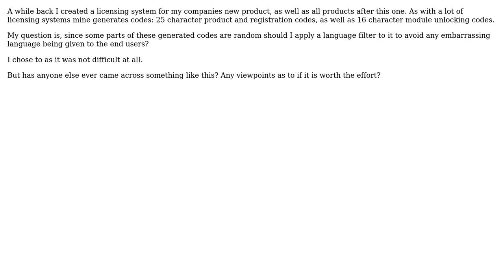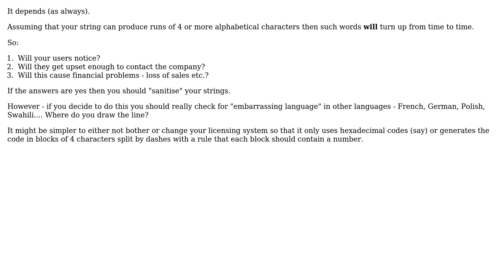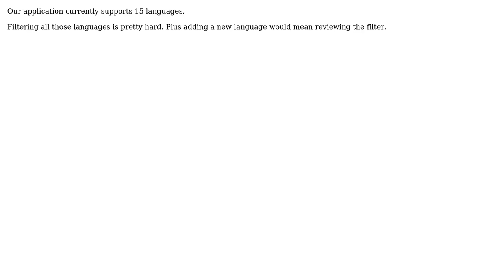Should you apply a language filter to a randomly generated string? (4 Solutions!!)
Should you apply a language filter to a randomly generated string?

With thanks & praise to God, and with thanks to the many people who have made this project possible! | Content (except music & images) licensed under CC BY-SA | Music | Images & others | With thanks to user Tim user J.K. user ChrisF user Carra user Adam Lear and the Stack Exchange Network Trademarks are property of their respective owners. You are responsible for your own actions.